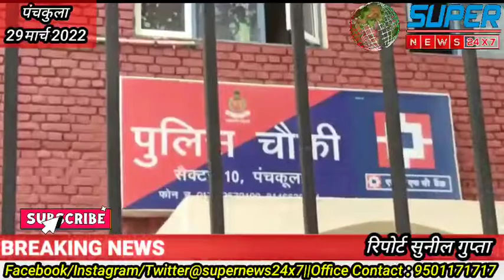Panchkula News | सड़क हादसे में 24 साल के युवक की मौत | Road Accident